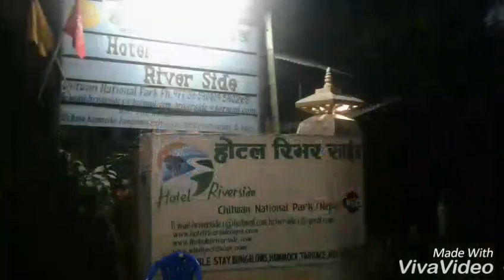Sauraha, Chitwan District of Province no 3, Nepal/Tourist Places In Nepal/A Beautiful Country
Sauraha is the popular town which lies in the edge of Chitwan National Park. Sauraha is also a tourist destination among foreigners and domestic tourist. Sauraha lies in the southern part of Nepal in Chitwan District of province no 3. Sauraha is the entry point of Chitwan National Park which is renowned for Jungle Safari Tour in Nepal. Sunset from the bank of Rapti river is one of the best things you can see in Sauraha.

Sauraha is only 25KM far from Narayanghat which is one of the biggest towns in Nepal.  Sauraha previously was not so developed in terms of infrastructure, however, now there is plenty of good hotel in Sauraha which offer good hospitality with modern facilities.

There are plenty of Hotels, Restaurants, Bars, Shops, Spa to explore the town during your visit to Sauraha. Sauraha is in the center of everything so this destination can be your Seminar destination in terms of geographical location. Sauraha is the middle meeting point for all the participants from all over the Nepal which can save you lots of revenue along with hassle travel.